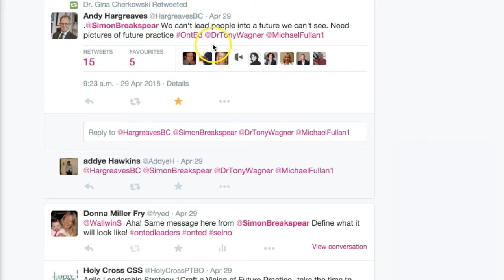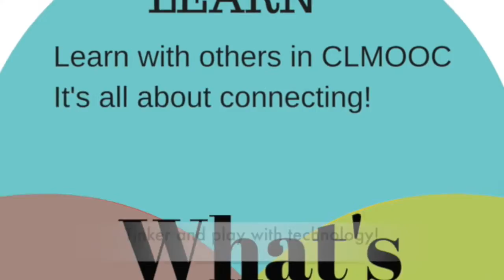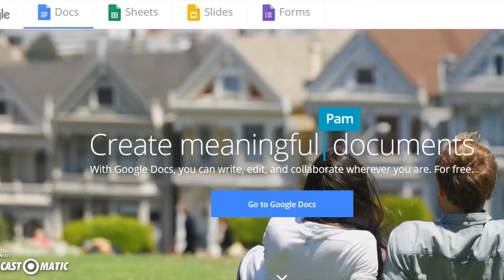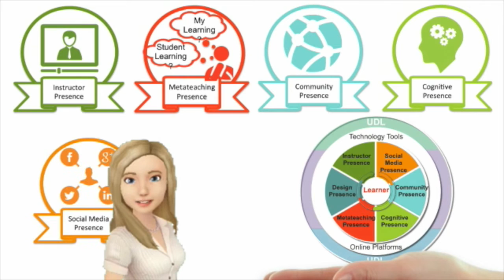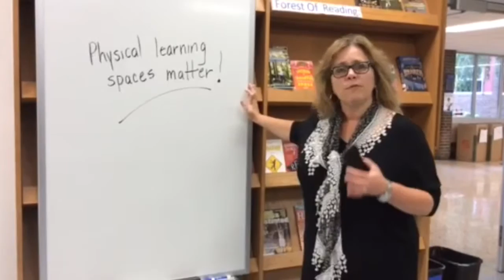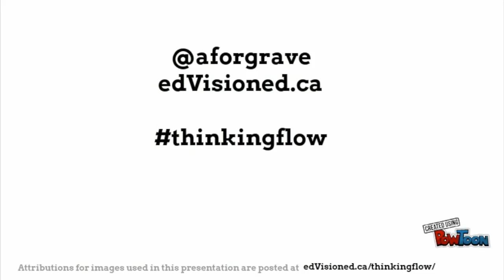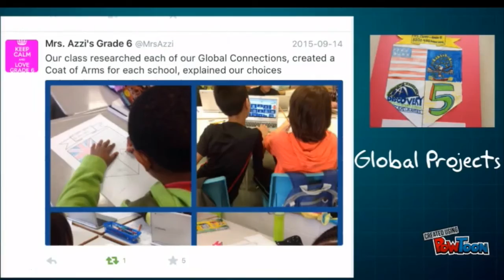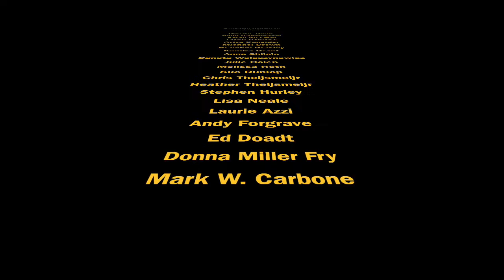What IS Your Next, Ontario?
Presenter: Donna Miller Fry and Mark W. Carbone
Location: Ontario, Canada (Thunder Bay and Cambridge)

(strand convener paste YouTube link here - Remember it should be unlisted until the preso goes live)

Presentation Description: “The whole world is watching to see what Ontario does next.”

Simon Breakspear, Ontario Leadership Congress, April 2015

So we are asking, Ontario, what’s your next?

What will you learn? What will you read? What will you create?

Pack your thinking into a 15 to 20 second video clip. We’ll put the clips together into a final product where we show the world what our next will be, on a very practical, “this is what it looks like” scale.

This is a peek into the “HOW” of implementation – how people leading on the front line are making change in their day to day work.

This is about the next choice you plan to make to improve your practice.

Join us in viewing what Ontario plans to do next!